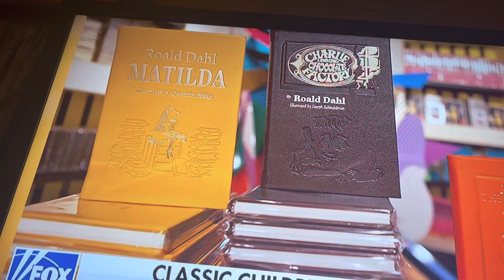Woke hits classic books and movies have robe rewritten